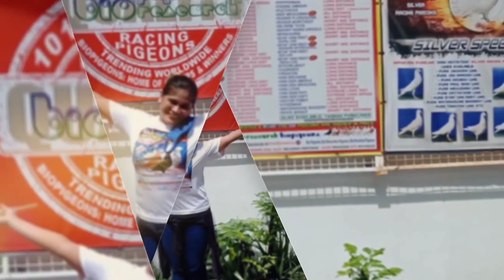LUCENA, QUEZON ANYARE KE BOY TAKAS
This is the journey of my warriors